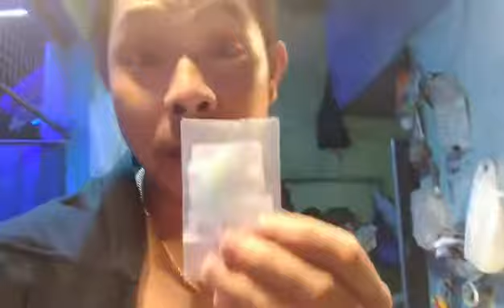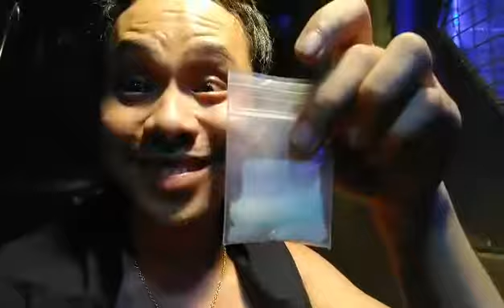August 23, 2019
Glow in the dark ni Golteb